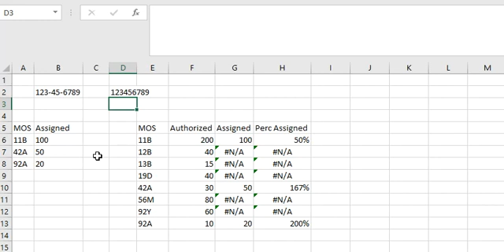Remove Dashes from Social Security Number (SSN)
In excel, remove dashes from social security number (SSN)